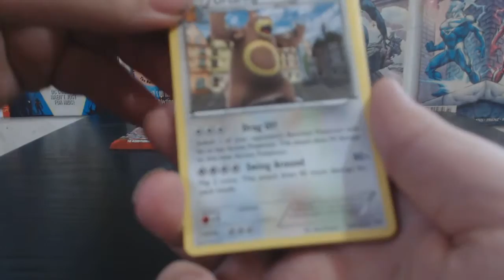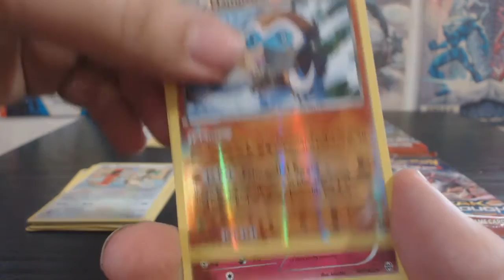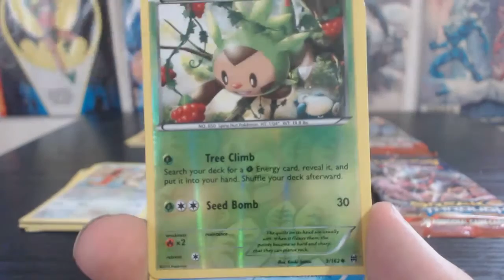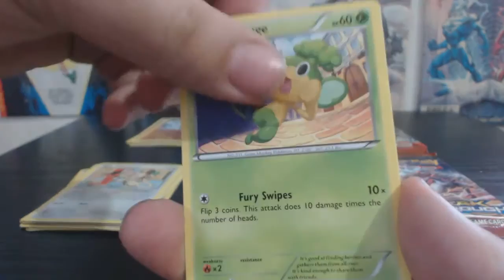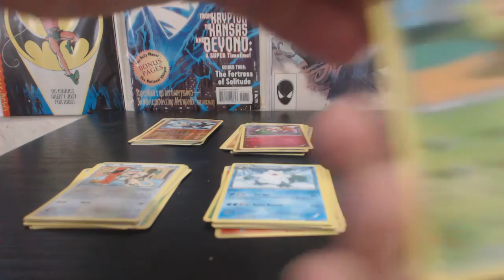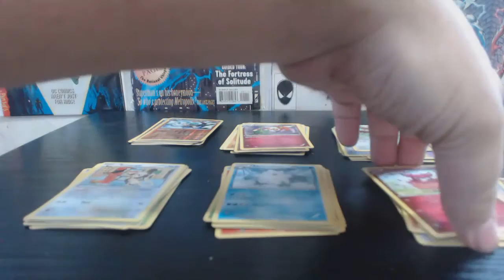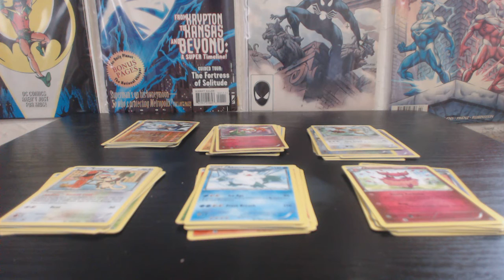Christmas Pokemon Card 6 Pack Opening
Mike got me some pokemon Breakthrough Packs. lets see whats inside.